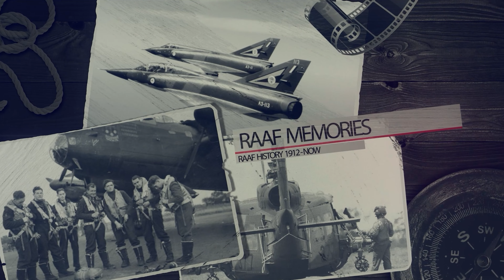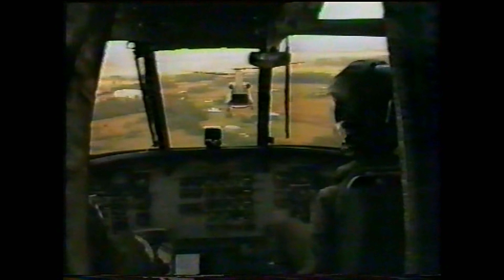Flying Chinooks | David 'Hendo' Henderson | FULL Interview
This is the full interview from 2020 with Hendo, covering everything from joining 12 Sqn, to civilian operations and the disbandment of the squadron before the Chinook transfer to the Army.

Timestamps:
00:00 Intro
04:42 Aircraft recovery
08:33 Chinook in aus conditions
09:20 Dust landings
09:45 Learning the Chinook
10:10 Civilian operations
15:14 Confidence in Chinook
17:48 Teamwork
20:03 Working with Army
23:11 Disbanding 12 Sqn
25:31 Moving to Army
26:34 Chinook still going
28:09 Thoughts on 12 Sqn
29:44 Standout characters
30:49 Yacht rescue
33:05 Expo 88
34:54 1989 reunion